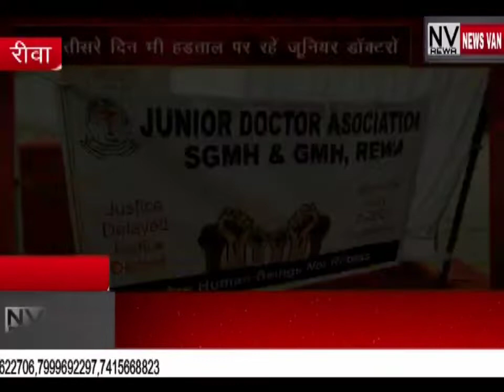जूनियर डॉक्टरों ने अस्पताल परिसर मे वृक्षारोपण कर सरकार को दिया नवजीवन का संदेश..तीसरे दिन भी हड़ताल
*जूनियर डॉक्टरों ने अस्पताल परिसर में वृक्षारोपण कर सरकार को दिया नवजीवन का संदेश..तीसरे दिन भी हड़ताल पर रहे जूडा,,,,,देखें सिटी न्यूज़ वैन की यह खबर।*